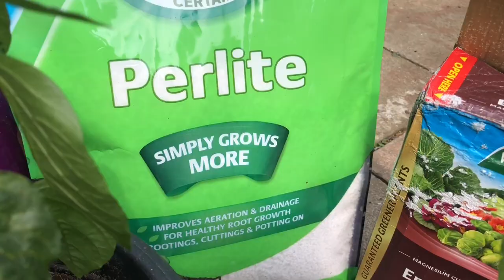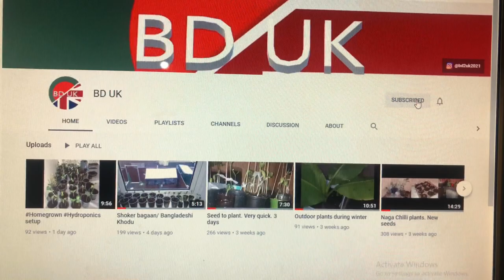Shokher Bagan 2021. Out with the old, in with the new. Cycle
As you may know I have recently parted all my indoor plants outside as I needed the space. As these ones are outside adjusting to the environment I am preparing other plants which will be at home until they are ready to come out. The plants are mainly different varieties of chilli and exotic fruits there to.
You will see how I prepare them with the fertiliser.